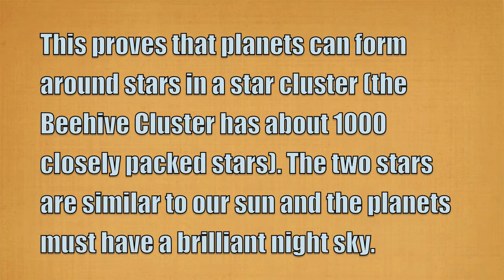Two New Planets Found in Beehive Star Cluster | NASA Science Exoplanet Extrasolar Sun HD Video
- two large "hot Jupiter" planets have been discovered orbiting two different sun-like stars in the Beehive Star Cluster (also known as Praesepe), located in the constellation of Cancer, the crab. The stars are Pr0201, and Pr0211. The planets are Pr0201b, and Pr0211b. Please rate and comment, thanks!